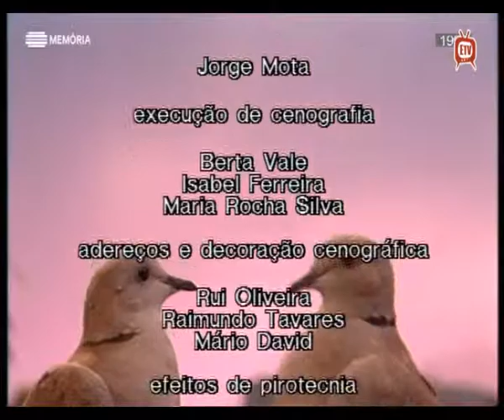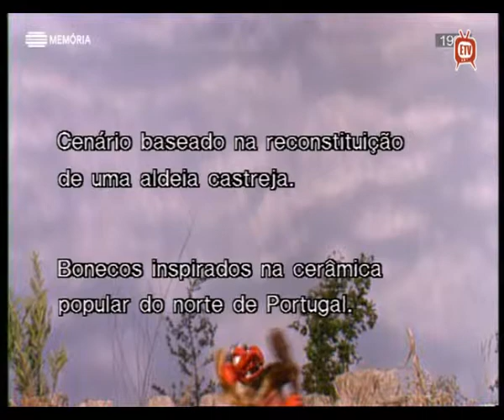No Tempo dos Afonsinhos (1993) No Tempo Em Que Os Animais Falavam - EnciclopédiaTV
RTP Memória (25/03/2017)

Digitalização e Edição: Enciclopédia de Cromos.